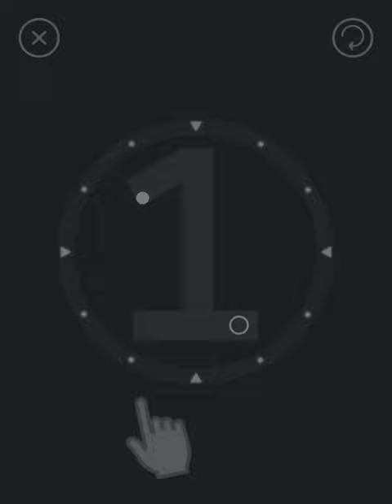Gameplay du jeu Newton Gravity Puzzle sur iPhone, iPad